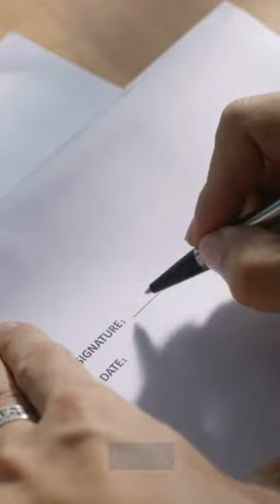History of Japan One of the Four Guardians of Tokugawa who was called the Red Demon.?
【History of Japan】japanese history,Ii Naomasa was one of the Four Guardians of Tokugawa Ieyasu, the founder of the Edo shogunate. He was known as the Red Demon for his red armor and his fierce fighting style. He fought in many battles and contributed to Ieyasu’s rise to power, but he also faced many hardships and died young. In this video, we will introduce the life of Ii Naomasa and explore his achievements and tragedies.